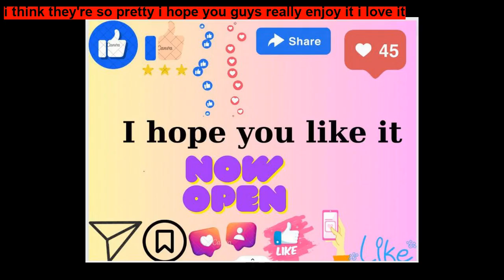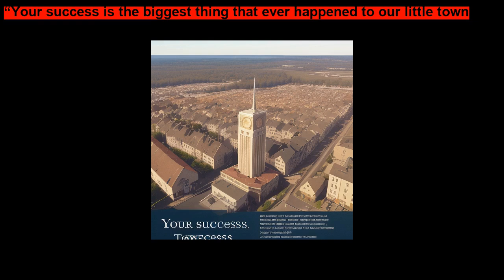Sprinting Spencer Still Wants to Run ~ Short Stories for Kids